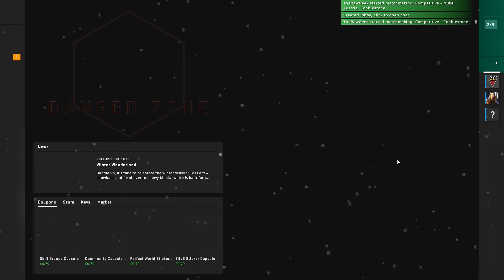33 Kills to Pay the Bills (CS:GO Bros - Competitive)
CS:GO is all about playing Competitive and getting 33 Kills, 5 x MVP, an Ace, coming Top of your Team and Winning the Match.

Cheers!